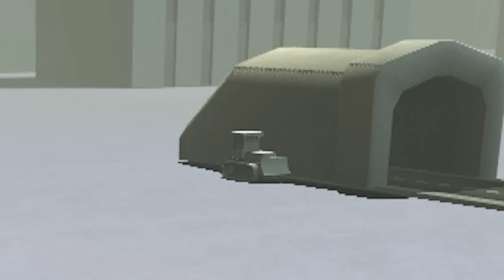Turbo Dismount - Part 9 | MY COMPUTER CAN'T HANDLE THIS